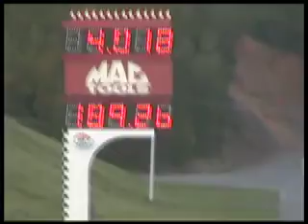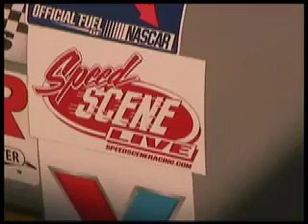SCS B roll 2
More great stuff from Super Chevy Show, Bristol, TN. Nitro coupe final, Jet car, Junior dragsters, and a few sportsman cars.
See this and more at Speed Scene Live TV located